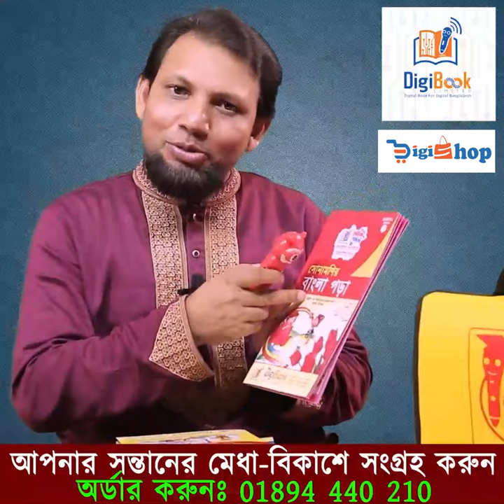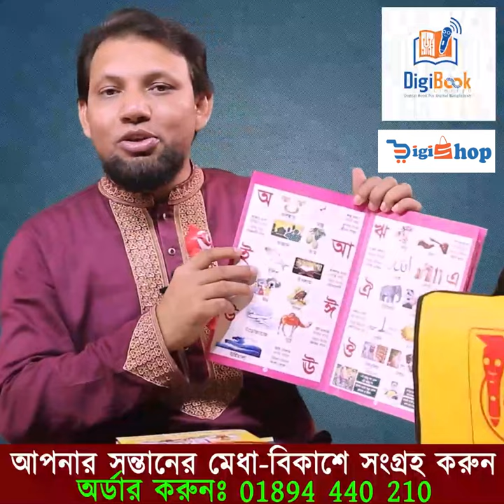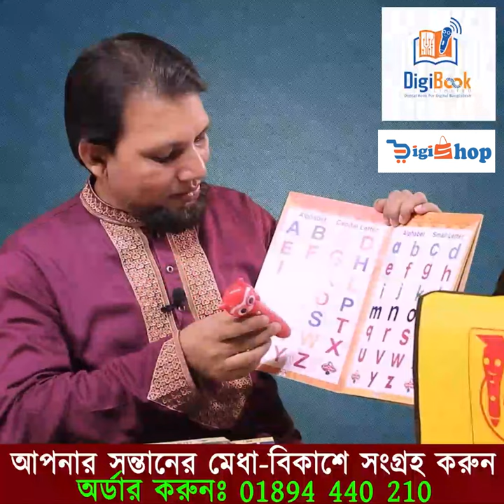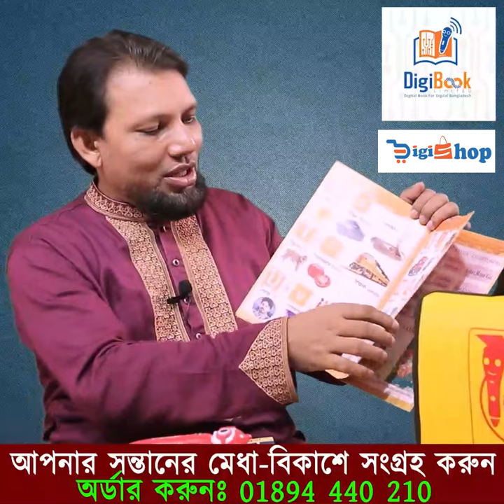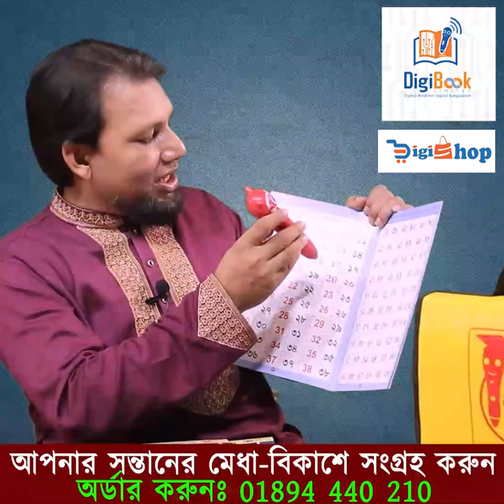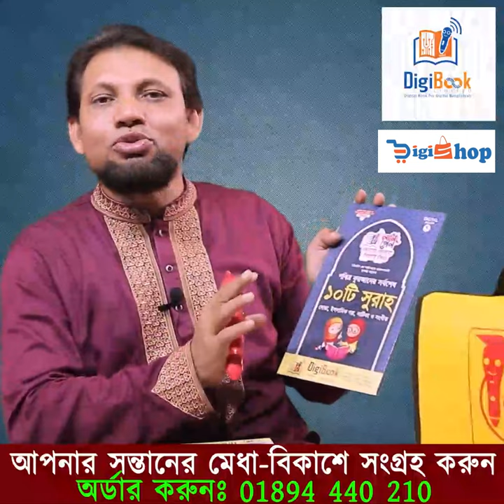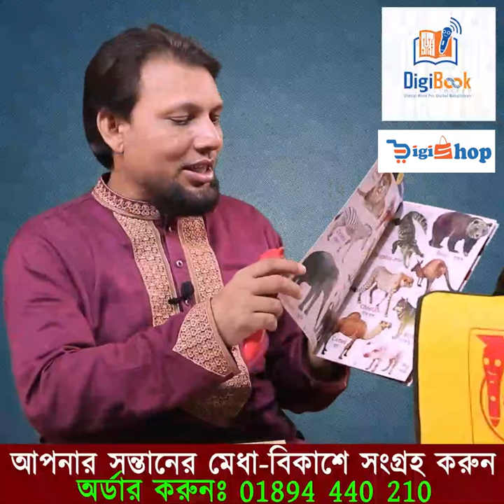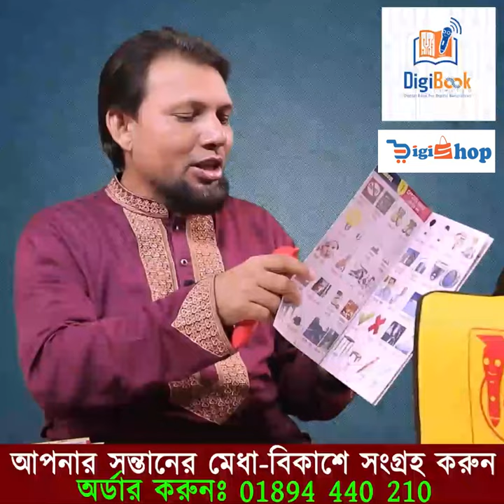Kids Digital Learning Pen_Published by DigiBook Limited_Marketed by DigiShop